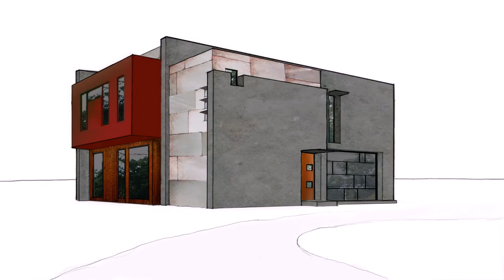House Plans Contemporary Modern - Gif Maker DaddyGif.com (see description)